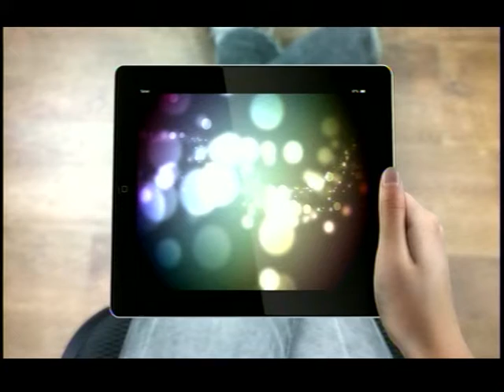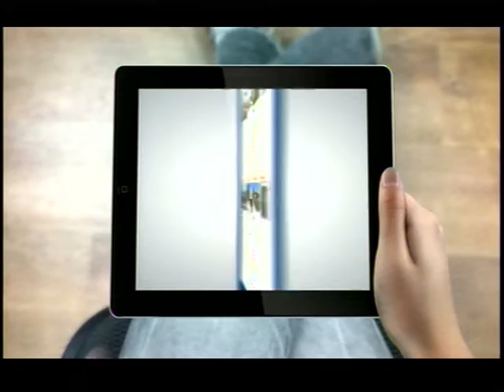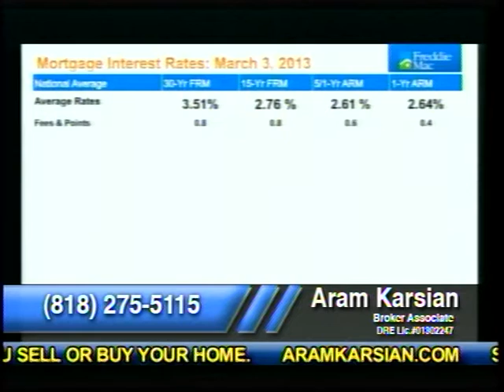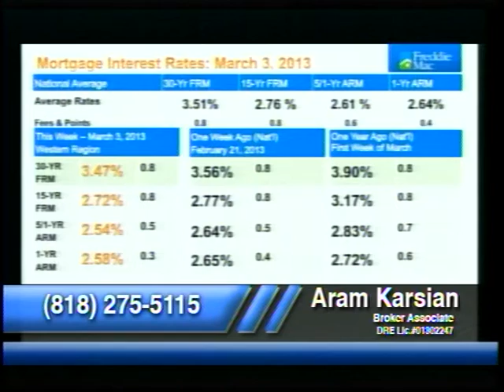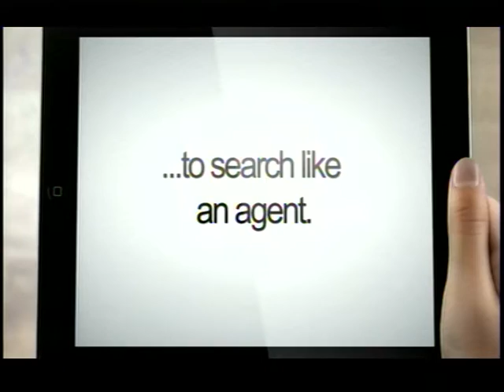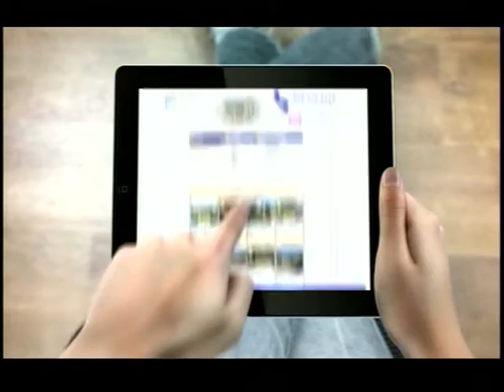House 2 Home Season 3 Episode 2